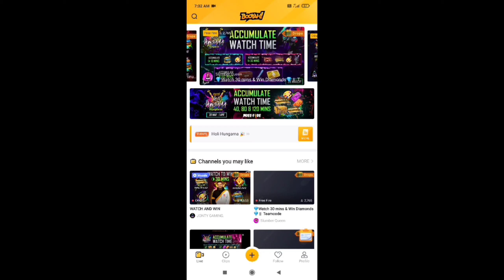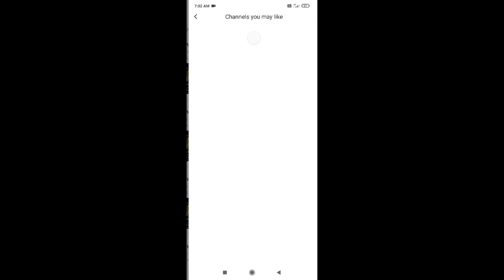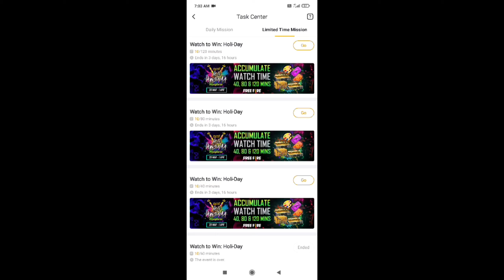Accumulate Watch Time | Booyah App New Event | Free Fire New Event Today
Accumulate Watch Time Booyah App || Today New Event Booyah App

Watch To Win || Free Fire Today New Event || Watch To Win Free Fire

➡ Steamer Power New Event
➡ Booyah app new Event
➡ booyah app full details hindi
➡ Get Free Daimond In Freefire
➡ Booyah app get free reward
➡ booyah app free daimond
➡ booyah app watch to win
➡ booyah app watch and win
➡ Today New Event Booyah App
➡ Booyah App Se Free Daimond Kese Milega
➡ booyah app kese use kare

Indian top YouTuber

1 total gaming
2 tow side gamer
3 desi gamer
4 gyan gamin

My Game :- Visu❤Gaming

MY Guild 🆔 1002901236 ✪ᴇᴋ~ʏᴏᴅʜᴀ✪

My Name Is Visu Thakor
I'm from Gujarat

1.Garena Free Fire Indonesia
2.Garena Free Fire Vietnam
3.Garena Free Fire Brasil
4.Garena Free Fire India
5.Garena Free Fire Singapore
6.Garena Free Fire thailand
7.Garena Free Fire Pakistan
8.Garena Free Fire  Malesiya
9.Garena Free Fire Usa
10.Garena Free Fire  North America

Topic cover

Accumulate Watch Time Event
today new accumulate booyah app
watch to win Booyah
hangama Booyah app
hangama Booyah watch to win
30 min watch to win Booyah app
28 march booyah app new Event
28 March new Event booyah app
28 march watch to win Event
booyah app watch to win event kese complete kare
how to complete streamer kombat event in free fire,